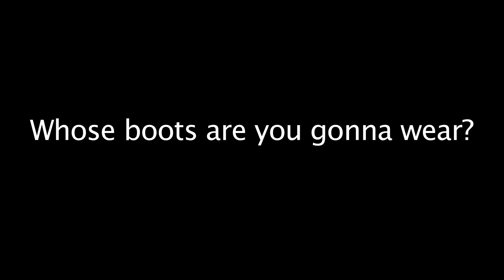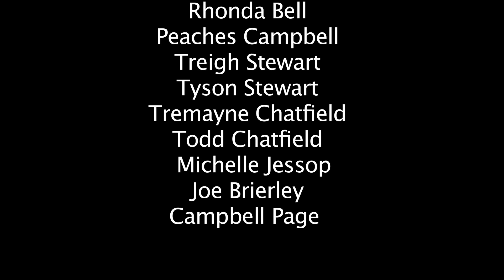Whose boots are you gonna wear?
Sometimes we can't afford what we want, but deadly choices doesn't cost anything.

A great little film produced by the Aboriginal young people of Moruya NSW, as part of the ALS Talking FactSheet project - films made by and for the mob.

To find our more, visit Aboriginal Legal Service (NSW/ACT)